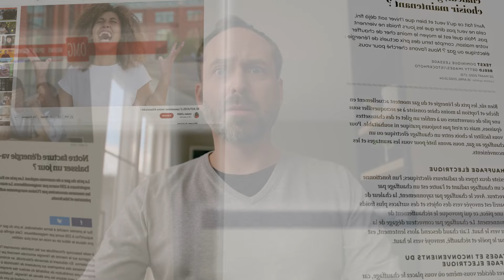ANTARGAZ Gaz propane - Pour un futur durable sans maux de tête